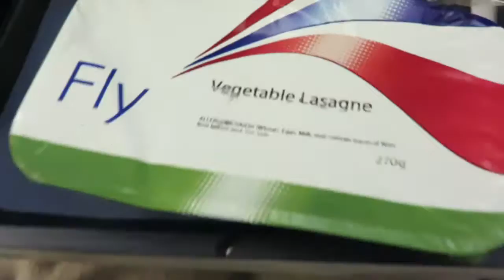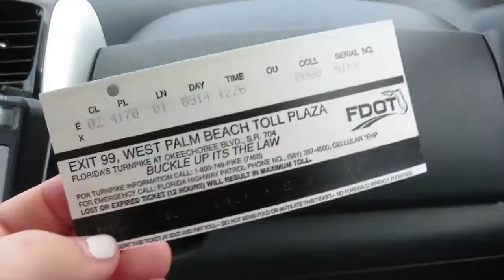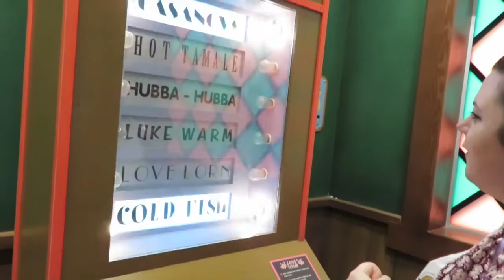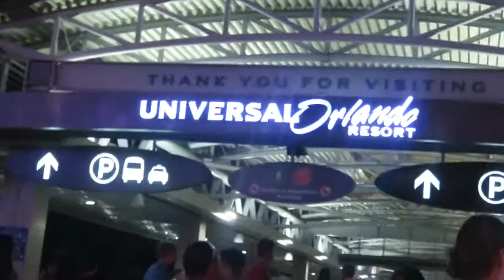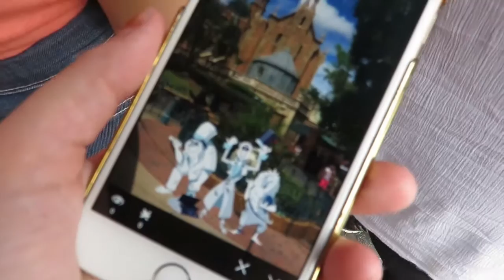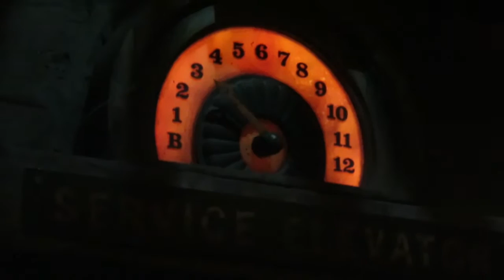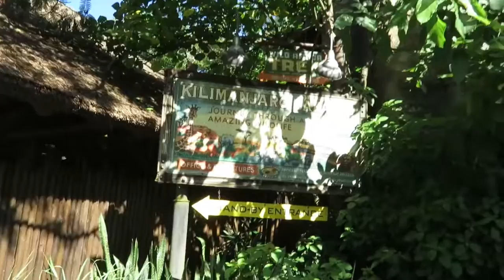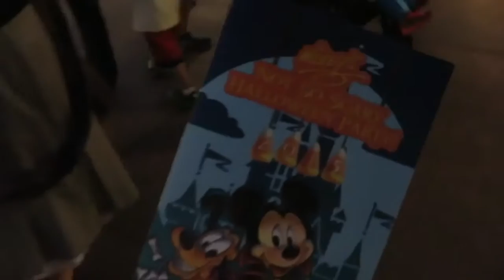FLORIDA 2015 HIGHLIGHTS | 5SOS, UNIVERSAL & DISNEY WORLD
Our last trip to Florida in 20 minutes! Don't miss the message at the end. ! :)